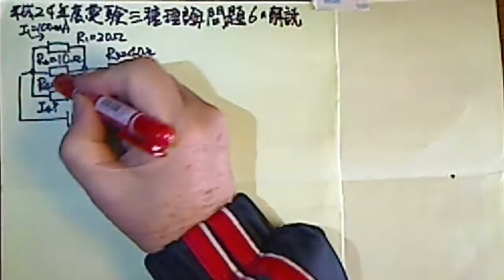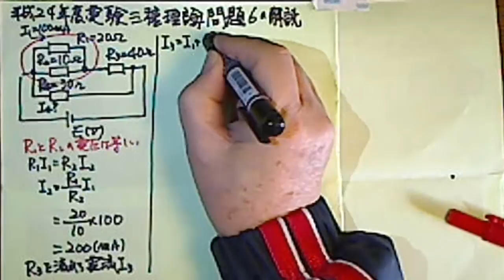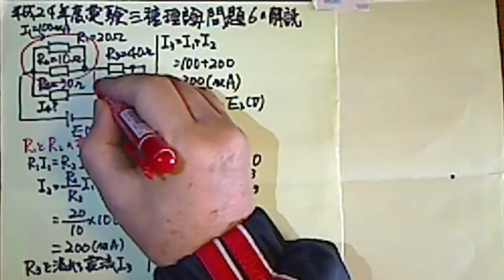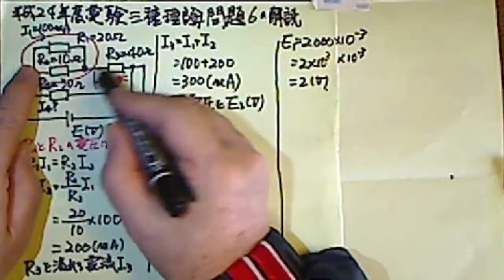平成24年度電験三種理論問題6解説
第一種電気工事士筆記レベルの知識で理解して頂ける様に解説してみました。